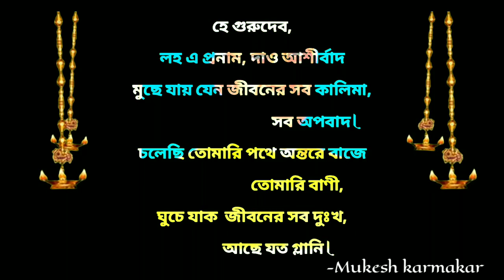শিক্ষক দিবস উপলক্ষে একটি সুন্দর কবিতা।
শিক্ষকদের প্রতি একটি কবিতা উপহার

Declaration

In this video some photo, information, Music are collected from Internet and other Sources.